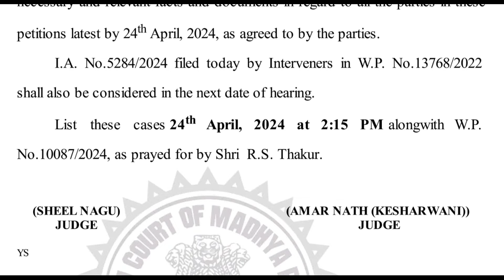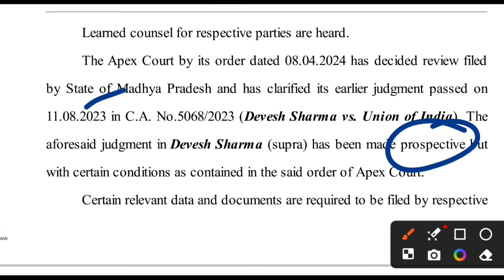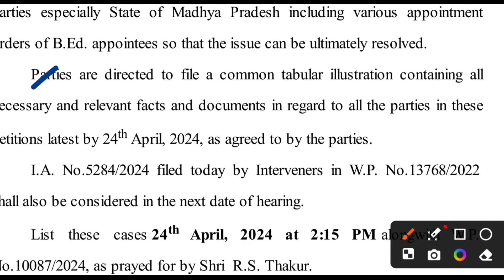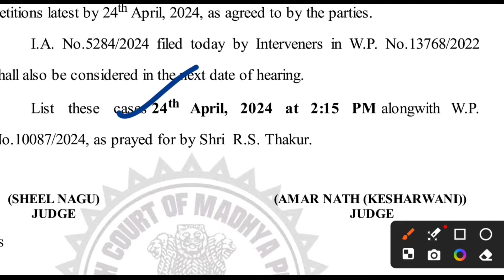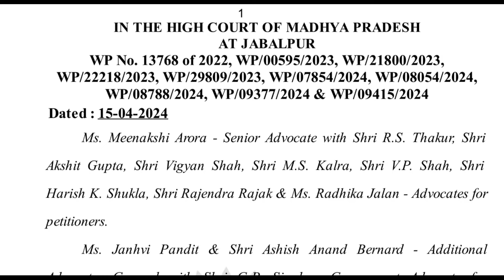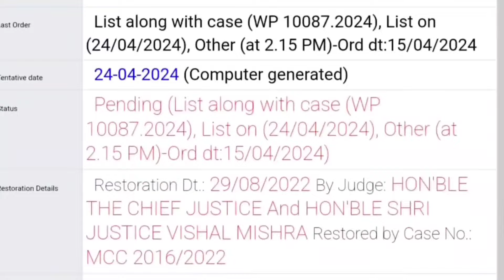Selected Bed Candidate Future in Primary Teacher Vacancy now depends on High Court Order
Description About this Video :

Today In this Video I have discussed about Bed vs BTC Supreme Court Update.

Topics Covered :

Bed vs DElEd Supreme Court Update
Bed vs Ded Supreme Court Update
Selected Bed Teacher Eligibility in Primary School
Bed vs DElEd Patna Highcourt Order
Bed vs DElEd MP Highcourt Order
Bihar 6th Phase Bed Out from Primary
bihar 6th phase bed out kab hoga
Bed DElEd Supreme Court Latest News
Bed BTC Supreme Court Faisla
bed out from 69000
bed out from 69000 Shikshak Bharti
bed out from UP
bed out from Bihar
bed out from MP
bed out from Chhattisgarh
bed out fro CG
bed out from Uttrakhand